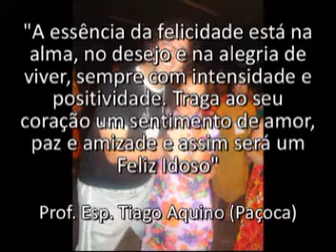23º Encontro da Felizidade - com Prof. Tiago Aquino (Paçoca)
Prof. Tiago Aquino (Paçoca) esteve ministrando a oficina "Dança Recreativa - ALEGRIA, ALEGRIA" no 23º Encontro da Felizidade, realizado em São Lourenço, Minas Gerais, entre os dias 19 e 23 de Outubro de 2009. Evento este que contou com a participação de mais de 2mil pessoas ... É preciso saber viver...